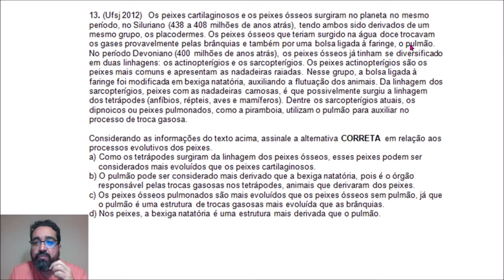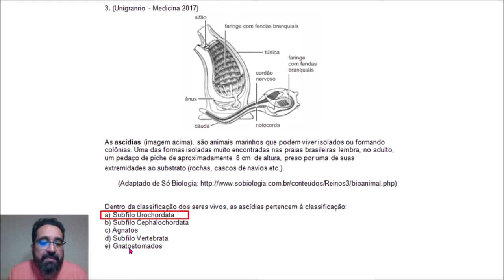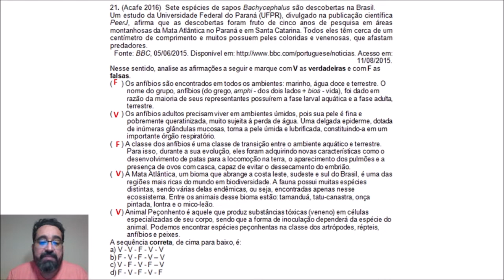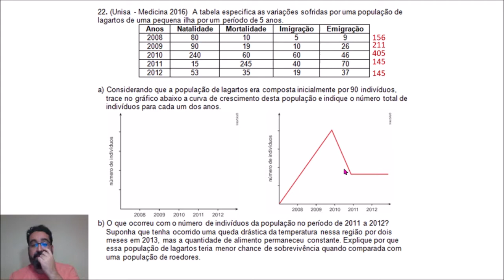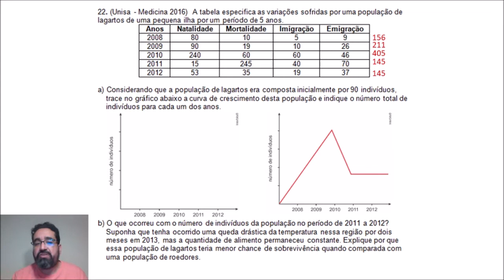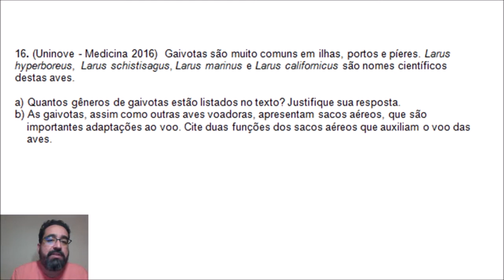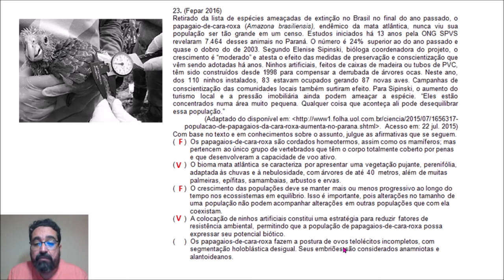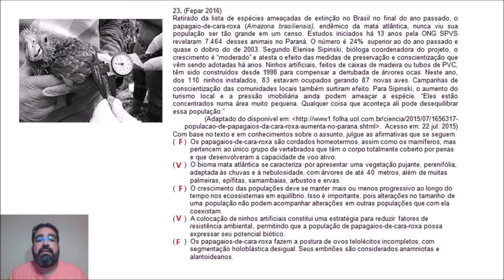Zoologia: QUESTÕES SOBRE CORDADOS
Resolução de questões de vestibulares sobre o filo dos cordados.